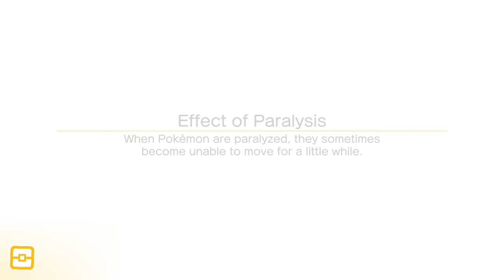Pokémon Quest.2-1 Gloomy Grove (Gloom) Boss Battle 5 (Nintendo Switch) 2018